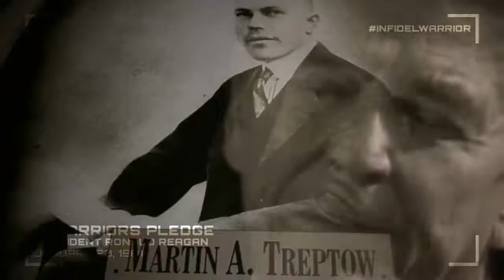President Ronald Reagan - A Warriors Pledge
Excerpt from the First Inaugural Address of Ronald Reagan, delivered on Tuesday, January 20, 1981.